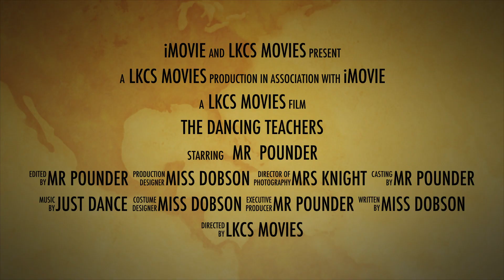Timber - Teacher Style